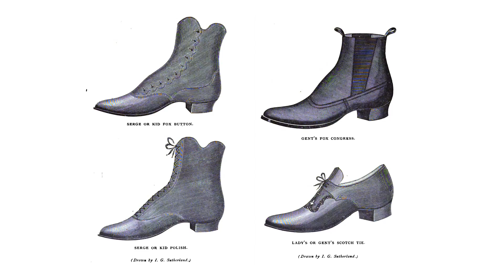Shoes: Making Goods in New Ways